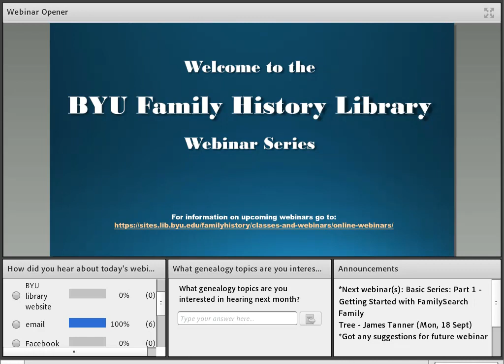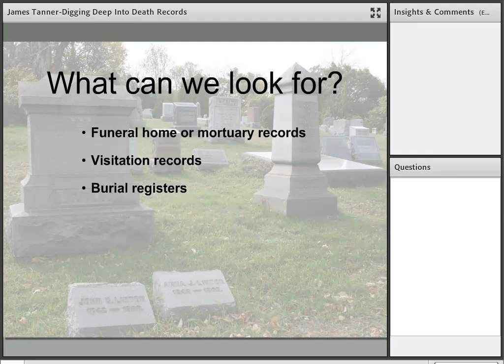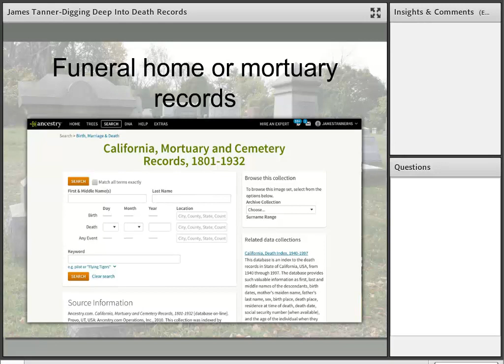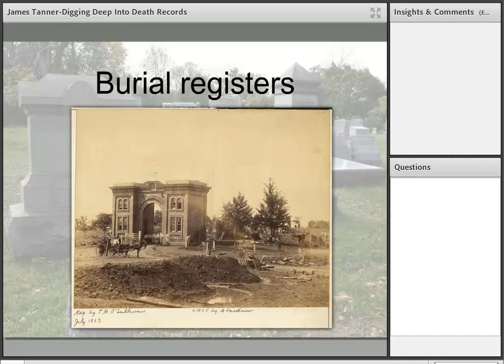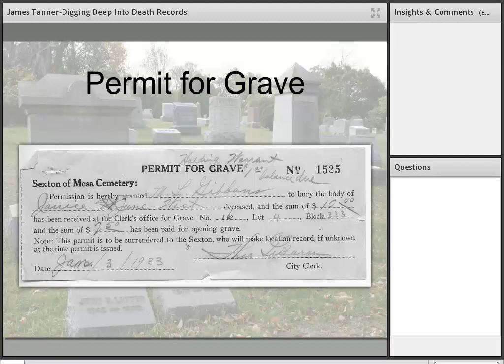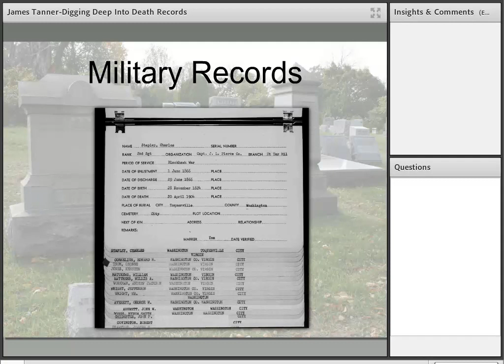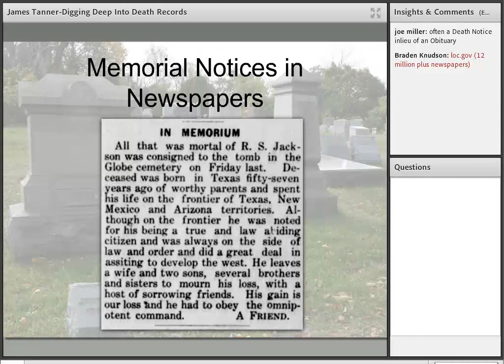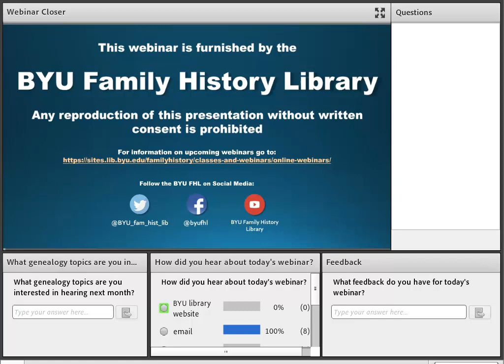Digging Deep into Death Records - James Tanner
There are many resources for finding and using death records. James give a great overview of where you can look for death records and how there are documents that are valuable that you wouldn't typically think of as a great resource.